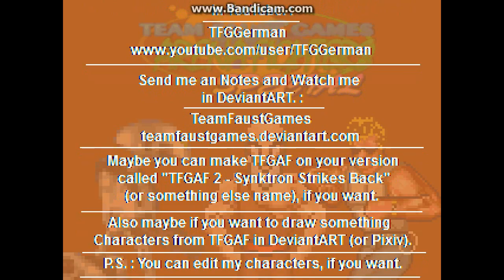M.U.G.E.N TFGAF Special - Cody ( Shadow Fighter )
Sprite credits to Cenobite 53